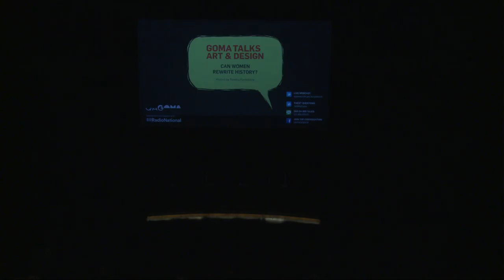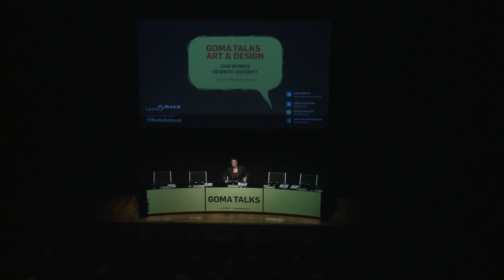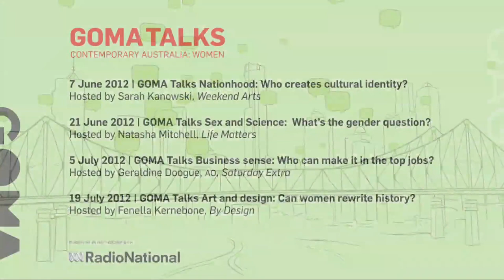Contemporary Australia: Women / GOMA Talks Art and design / Can women rewrite history?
During 'Contemporary Australia: Women', GOMA Talks tackles some of the most topical questions about contemporary Australia, from national identity and business to sexuality and science. ABC Radio National hosts Sarah Kanowski (Weekend Arts), Natasha Mitchell (Life Matters), Geraldine Doogue, AO (Saturday Extra) and Fenella Kernebone (By Design) lead all-female guest panels during these entertaining evening discussions.

Reviewing the world of contemporary art and design through the contributions of contemporary women artists, curators, architects and designers.

Host, Fenella Kernebone
Fenella Kernebone is the presenter of ABC Radio National's By Design program, and a television presenter and producer, MC, interviewer and writer. From 2010 -11, Kernebone hosted Art Nation on ABC TV and presented and produced Sunday Arts. Prior to this, Kernebone was one of the hosts and film reviewers of The Movie Show on SBS TV.  In addition to her new role on By Design, Kernebone is also the host of her long running, cult electronic music show, The Sound Lab, on Triple J radio.

Julie Ewington
Julie Ewington is a writer, curator and broadcaster. She is currently Curatorial Manager, Australian Art at Queensland Art Gallery/Gallery of Modern Art, Brisbane, and curator of the 'Contemporary Australia: Women' exhibition at the Gallery of Modern Art. Ewington's vast experience as a contemporary art curator and writer covers the work of a range of women artists, from Margaret Cilento and Yvonne Audette to Kathy Temin and Louise Bourgeois. She is the author of the major monograph and retrospective of artist Fiona Hall (2005) and was a lead curator for the exhibition 'Contemporary Australia: Optimism' at the Gallery of Modern Art in 2008-09.

Niki Kalms
Niki Kalms is an academic and writer and has published widely on contemporary architecture and urbanism. She writes regularly for local and international design media and has extensive experience in architectural research and publications.  In 2012 Niki was appointed a Member of the Interior Design Educators Association (IDEA) editorial advisory board (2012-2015). Niki is currently undertaking a PhD in Architecture at Monash University where her research interests include feminism, contemporary urbanism and design. Niki is a full time member of Monash University's Faculty of Art Design + Architecture and has helped to establish the Interior Architecture Program's design-based initiatives with a focus on cross-disciplinary studios and architectural theory.

Justene Williams
Justene Williams is a Sydney-based contemporary artist whose practice over the last decade has encompassed video, photography, performance and installation. Williams was a founding board member of CBD Gallery, Sydney (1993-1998) and a member of the Artist Advisory Group, Museum of Contemporary Art, Sydney (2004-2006). Her work has been exhibited at the Sarah Cottier Gallery, Sydney (2011), Penrith Regional Gallery and The Lewers Bequest, Emu Plains (2010). Williams currently presents two video installations in the 'Contemporary Australia: Women' at the Gallery of Modern Art, Brisbane.

Jenny Kee
Jenny Kee is an internationally acclaimed artist and designer, whose work has pioneered Australian fashion design by drawing inspiration from the vibrant colours and designs of the Australian bush landscape. In the 1970s, Kee worked with writer and antique clothes-dealer Vern Lambert at London's Chelsea Antique Market. She returned to Australia in 1973 to open the fashion boutique Flamingo Park in Sydney's Strand Arcade. Kee's designs are celebrated worldwide and have been exhibited in major galleries including the Art Gallery of New South Wales, Sydney; National Gallery of Australia, Canberra; Powerhouse Museum, Sydney; Victoria and Albert Museum, London; and Marimura Museum, Tokyo. In 2012, Kee held her first solo presentation since 1981 at the Australian Fashion Week, with her designs styled by Styled by duo Anna Plunkett and Luke Sales from Sydney label Romance Was Born.

Contemporary Australia: Women / Gallery of Modern Art / 21 April -- 22 July 2012